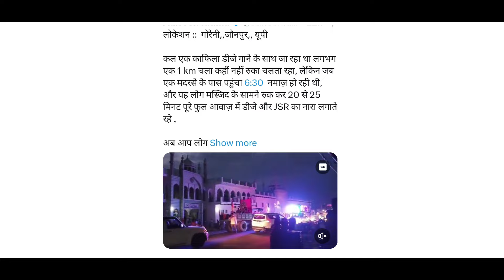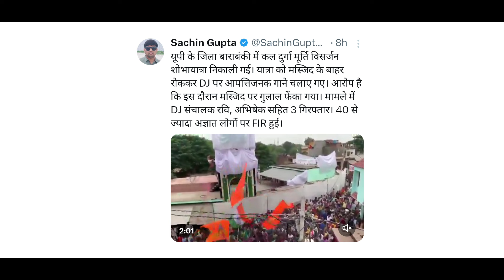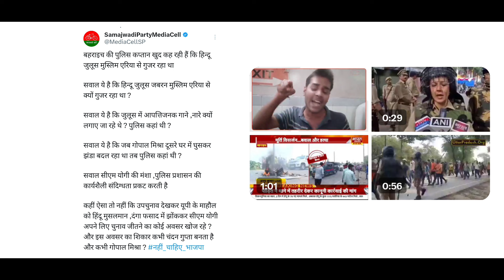मस्जिद के सामने जुलूस रोका खूब हंगामा किया | Barabanki | bahraich News | Uvais Qarni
Welcome To Uvais Qarni channel
This Channel is a true news channel ! every day Latest news updates!
National & International

Video by Tayyab Malik

Thank you So much for waching our video please Do like Comment & share our video and don't forget subscribe our channel because our team always working to get more and better content. Just for you